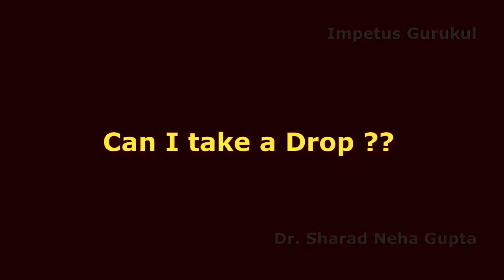Drop for NIMCET -